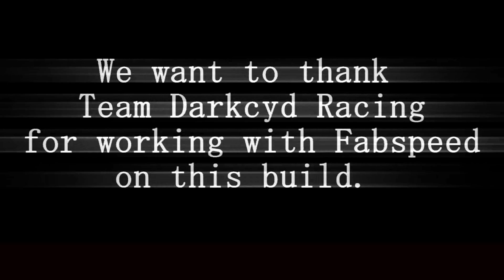Bentley Continental GT with Fabspeed Maxflo Performance Package Installed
Fabspeed installed the Maxflo Exhaust components on this Bentley Continental GT that has been modified for the Gumball 3000.  Very aggressive Bentley with advanced ECU tuning and custom 24" Savani wheels.